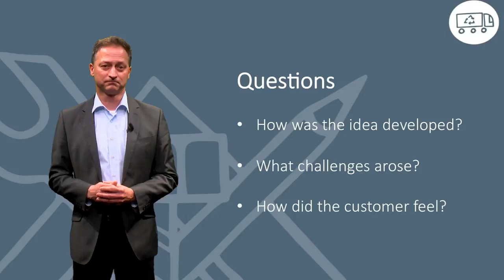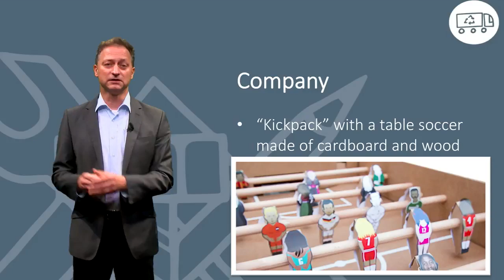5 2 2 Kickback Case Study